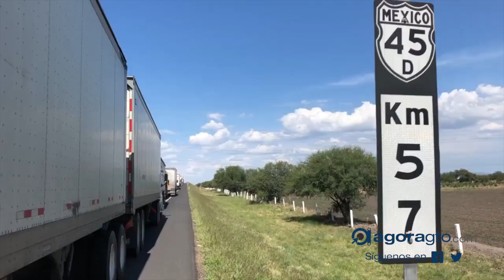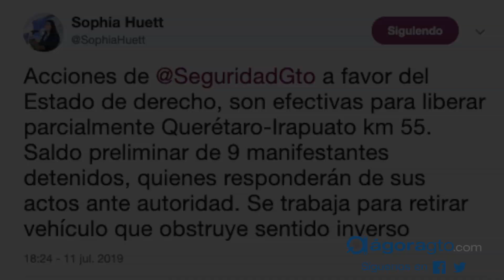CRÓNICA: BALACERA Y BLOQUEO EN VILLAGRÁN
CRÓNICA. LA BALACERA Y EL BLOQUEO EN SANTA ROSA GolpeDeTimón Villagrán SantaRosaDeLima Leer Nota